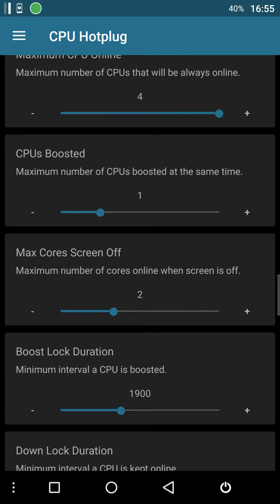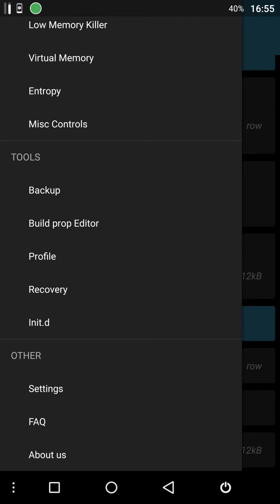777 kernel r11 LG D855